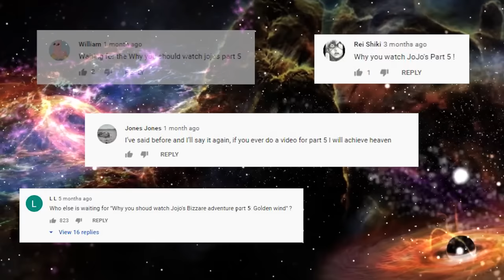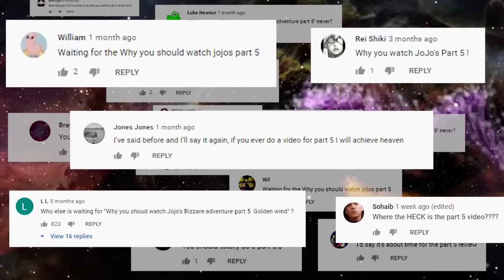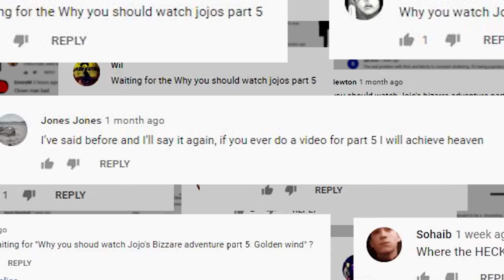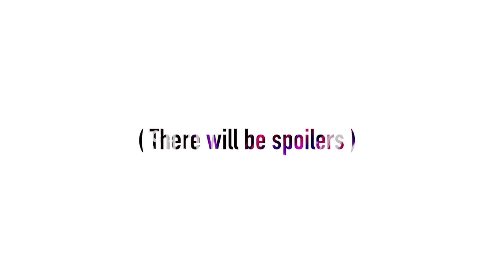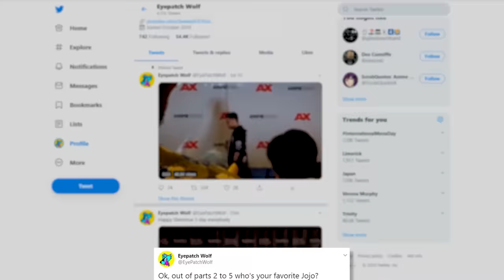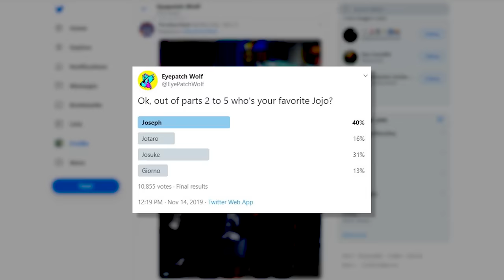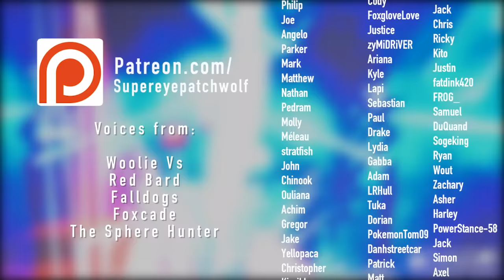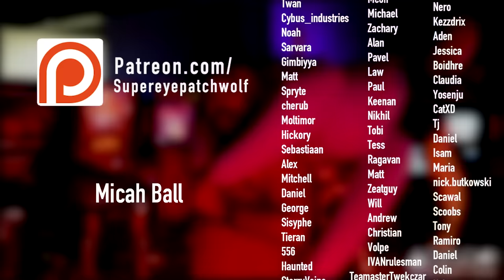Why You Should Watch Jojos Bizarre Adventure Part 5: Golden Wind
We're talking Jojo's Bizarre Adventure Part 5 Golden Wind, our beautiful boy Giorno, Bruno, and MAYBE just maybe, explain how King Crimson Works.